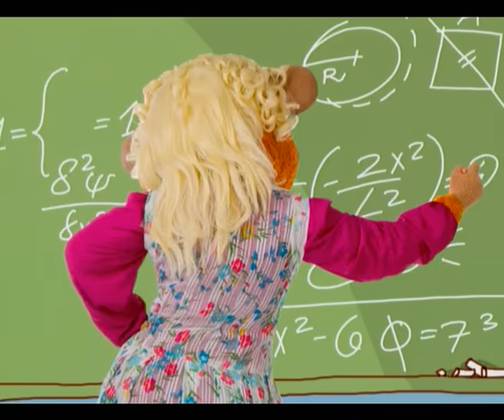קופיקו עונה 2 פרק 2 - גנב הפומפיות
רוצים לראות עוד פרקים של קופיקו? לרשמה לערוץ קופיקו לחצו כאן

במשפחת לזר נעלמים חפצים באופן משונה: המדליה של יהורם, הצמיד של ארנה, הטלפון של תמר... כולם מאשימים כמובן את קופיקו, אבל הוא בכלל עסוק במשהו הרבה יותר חשוב: טיפול בקרחת של אברום שמתגעגע לרעמת השיער שהייתה לו פעם.